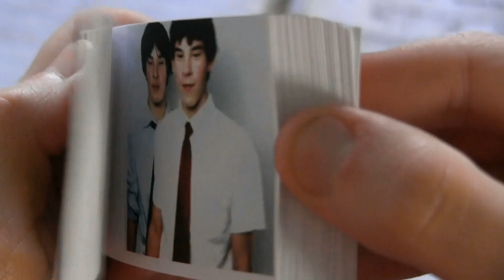Black Friday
An original sketch about Black Friday. Just a regular conversation about the Thanksgiving Holidays.